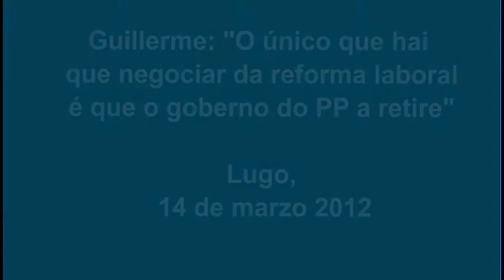Guillerme: "Na reforma laboral o único que hai que negociar é que se retire".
O portavoz nacional do BNG participou esta mañá en Lugo nun reparto informativo do BNG en apoio da folga xeral do día 29.